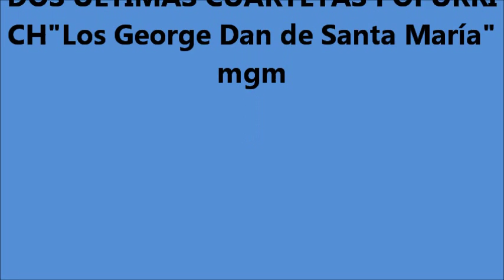copla dia 13 - 8 - 2.016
FIN A UNA TRADICIÓN DE TRES DÉCADAS
Se apagó el carbón
Más de 400 personas participarán en el último dispositivo necesario para unas barbacoas que firman hoy su defunción tras más de 30 años en los que ha vivido su propia evolución.
De las barbacoas familiares a la inmensidad del Récord Guinness. De la libertad total y la creación de un monstruo sin control a las restricciones. De algo espontáneo a una fiesta que requería unos dispositivos enormes de seguridad, limpieza y sanitarios entre otros. Del romanticismo de la espera de las familias a la final del Trofeo Carranza al amparo de la carne a la brasa, a la botellona gigante y un daño enorme a las playas. El carbón que ha estado encendido durante tres décadas hoy se va a apagar definitivamente, o al menos esa es la intención. (Diario de Cádiz)